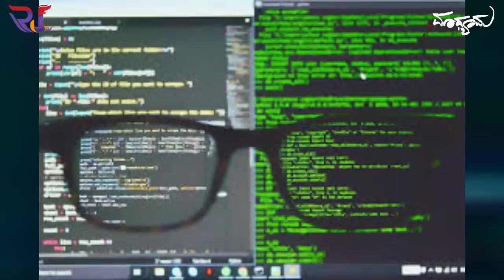ಅನಿಲ್ ಅಂಬಾನಿ ಕೊರಳಿಗೇ ಉರುಳು ಹಾಕಿದ ಮೋದಿ AMBANI SWISS SCAM